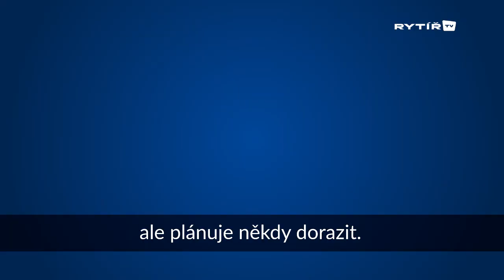Brendon Nash: Brácha z NHL se přijede podívat. Návrat si užívám!